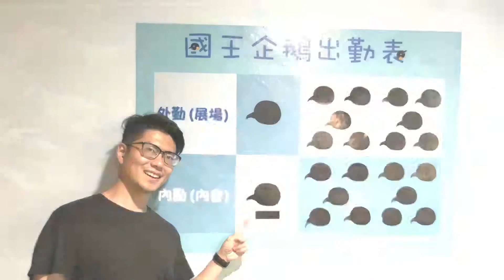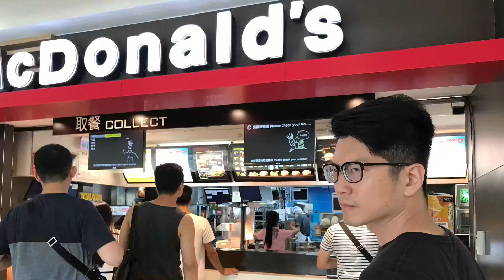跟著探險活寶去旅行｜週末旅行｜北台灣一日遊行程 夏天 抗熱行 石碇八卦茶園 千島湖 新店 木柵動物園 一路玩回家 約會路線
週末要去哪裡走走呢？不想勞心勞財就跟著雙寶一起去玩吧！最省錢的小資約會路線，北台灣看山看湖吸收山林能量，再會首都圈郊區看看可愛小動物，來一杯包種茶，享受愜意日常，和家人伴侶一起回歸自然的美好！